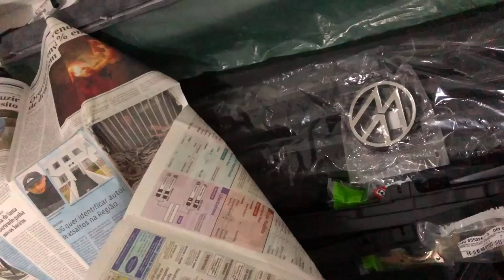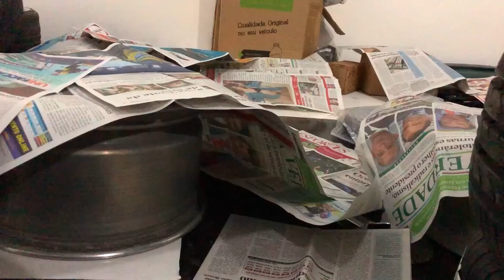BRAZIL SAVEIRO CHALLENGE - CONSTRUINDO UM CARRO EM 5 DIAS ‹ Crowned Vlog ›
Salve galera, hoje temos um vlog da Saveiro mais cenuda do momento! hehe
O Guilherme foi pra SP e acompanhou junto com o Renan da Selfmade um dia de montagem desse projeto!

O objetivo do Jamie é finalizar o projeto da Saveiro em 5 dias e ir rodando para o BGT X, será que ele vai conseguir? Vamos torcer!

Please show your support by following them on social media as well as purchasing their music if you're a fan.